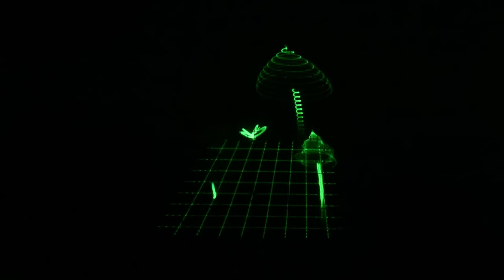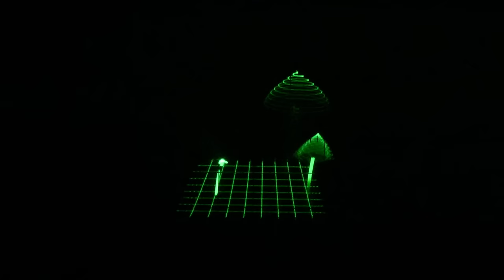Jerobeam Fenderson - Shrooms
Track 8 of the audiovisual album Oscilloscope Music

What you see is what you hear: The audio signal is fed directly into the oscilloscope, where vector graphics are drawn with sound.
Filmed from an analog Hameg scope. The download contains a slightly cleaner looking video of this track (recaptured from a Tektronix 5103N oscilloscope).

left audio channel: horizontal deflection
right audio channel: vertical deflection

software used: Max MSP, Pure Data, Ableton Live